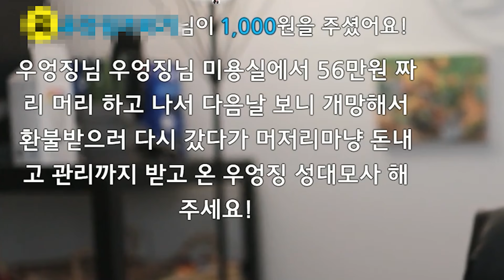미용실에서 호구 당하는 방법!!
11월 9일자 방송 토크 하이라이트 입니다 :)